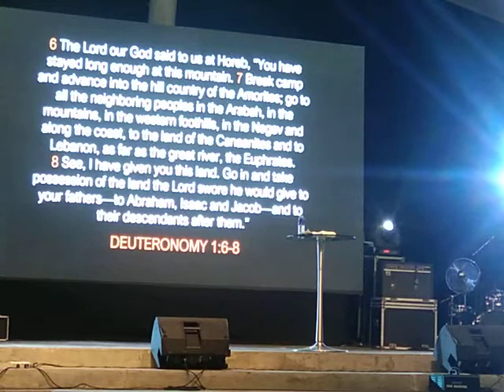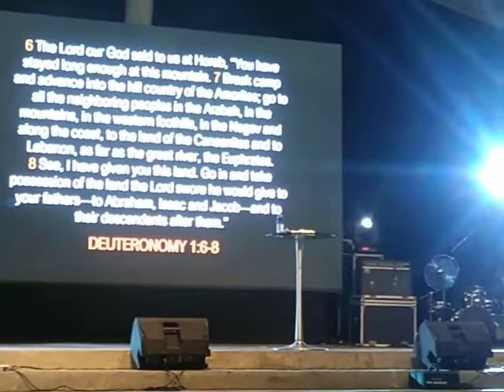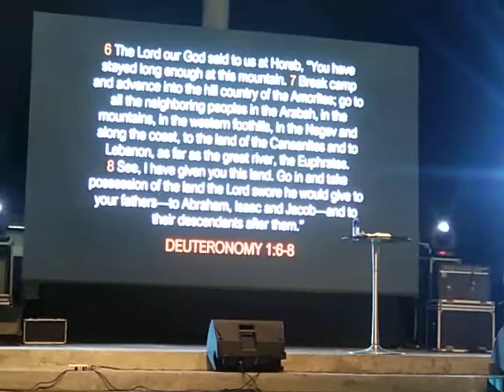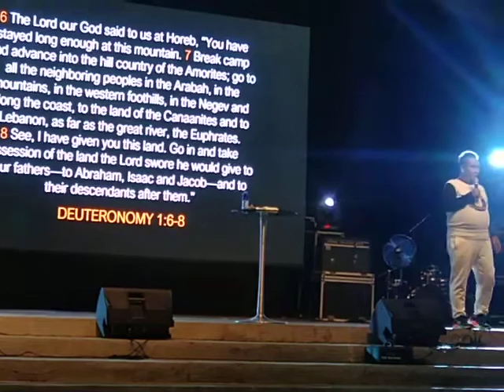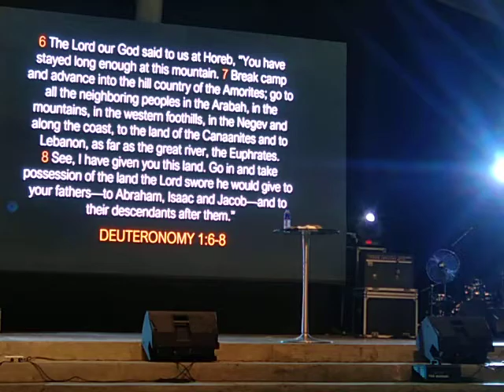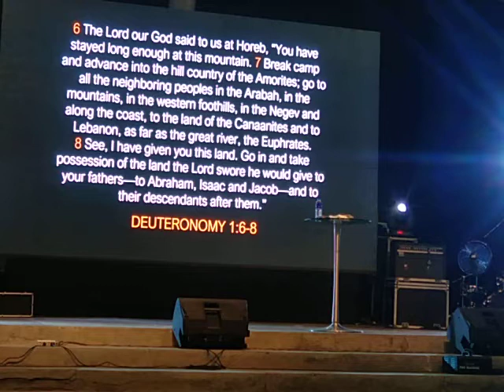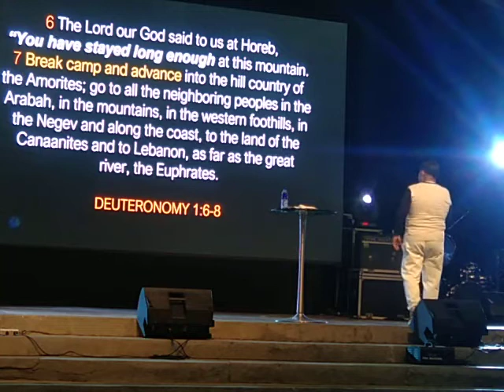Feb 27,2020 Leaders Mentoring with Bishop Oriel Ballano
How to get used in the presence of God--Kailangang masanay tayo sa presensya ng ating Ama. AlleluYah! Shalom!